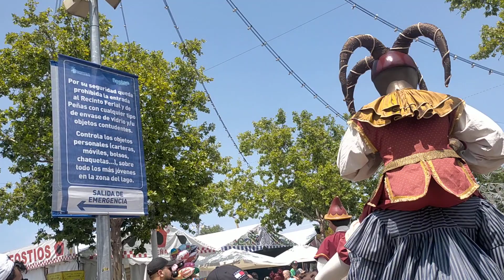Gigantes y cabezudos Torrejón de Ardoz 2023 (Fiestas populares CAP FINAL) (DOMINGO 18)